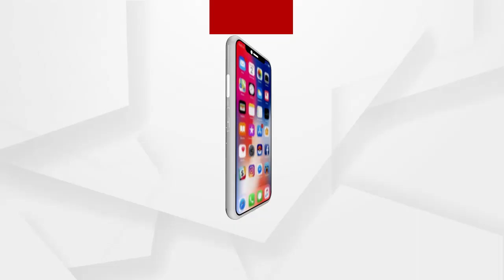ପ୍ରତାପ ଜେନାଙ୍କୁ ମୁଖ୍ୟମନ୍ତ୍ରୀ କର: ବିଜେପି ନେତା ଶାରଦା ପ୍ରଧାନ